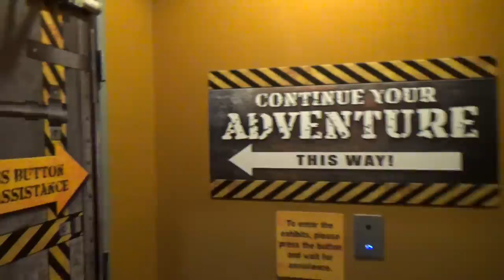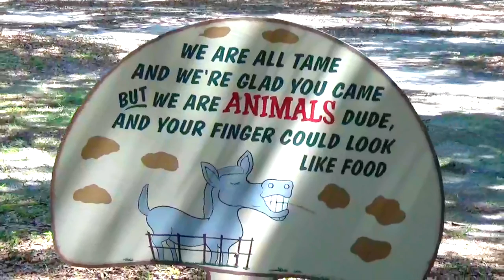VLOG | Farms, Helicopters & Bubbles, oh MY! | June 2015 | Heels to High Tops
While in Orlando, we decided to enjoy attractions outside of theme parks. Check out what we did! I hope you enjoy this video!

Links to attractions are below!

ABOUT ME:
I am formally educated as a lawyer, but was born to be a mom! I met my soul mate in law school, and we got married soon after we met. I love all things involving family, vegan-eating, hair, makeup and fashion! I hope you enjoy watching my channel as much as I enjoy creating it.

Please comment. I love to hear from you!

LINKS

KEEP IN TOUCH WITH ME:
I'm on Instagram, Facebook, and Twitter as HeelsToHighTops!

CREDIT:
Converse photos by: geishaboy500. Text added.

under license.

Any opinions given about products are honest and my own.